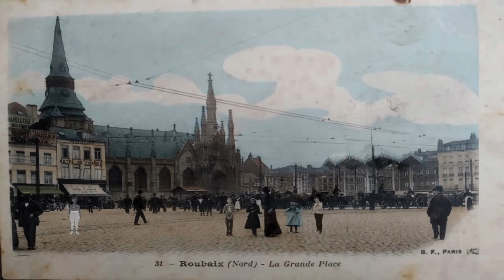ASMR? Postcards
A surreal mix of old postcards, childlike animation, field recordings and abstract percussion sounds.

All animation done using Scratch.

Video by Dirk Wachtelaer